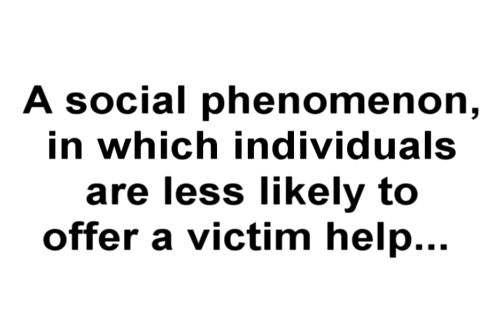Intro 01 1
Sample pre-music intro